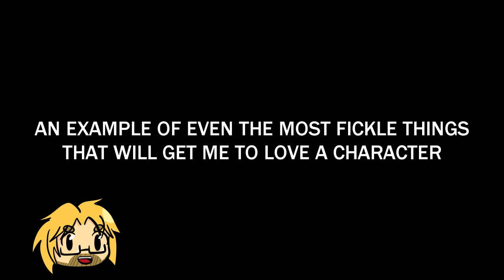The Moment Max Was Converted To Anime (BlazBlue Cross Tag Stream Highlight)